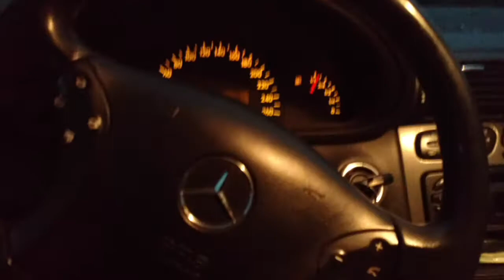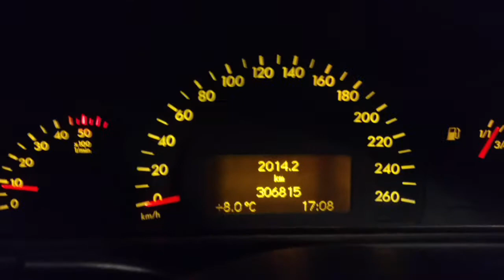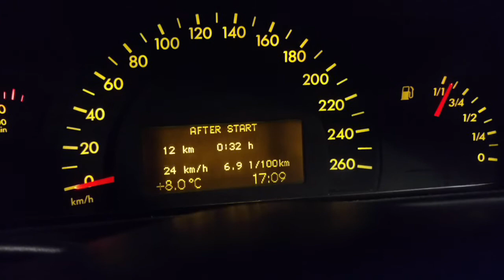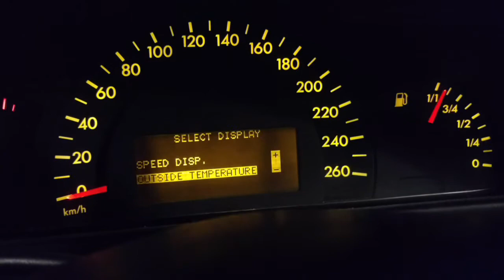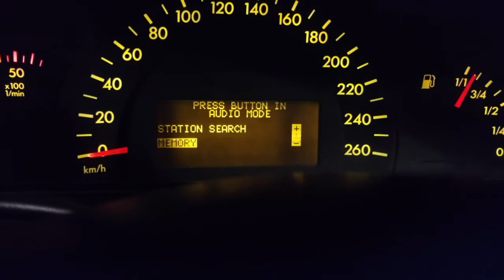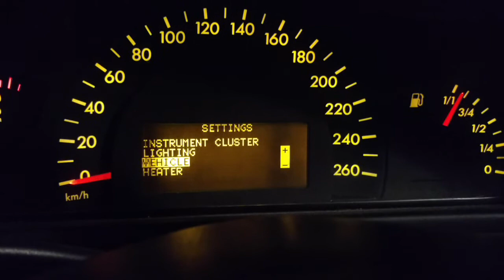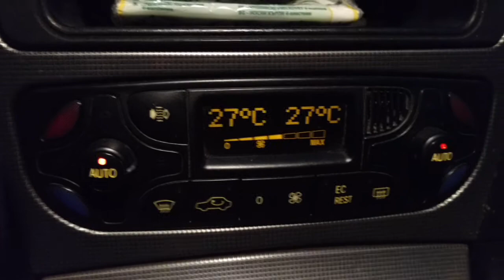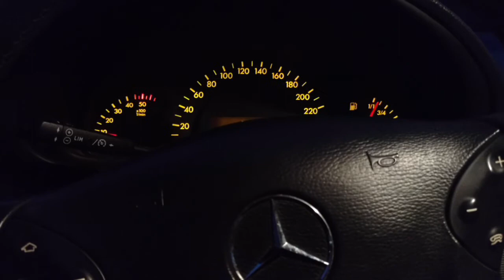Prezentare W203 re-editat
Va prezint al meu w203